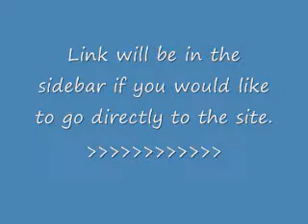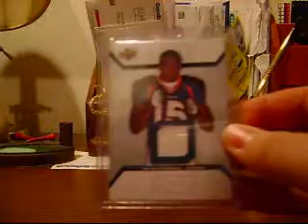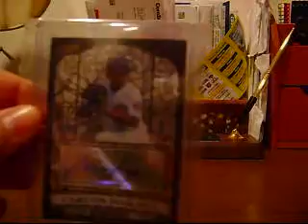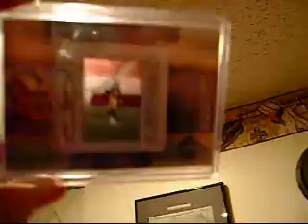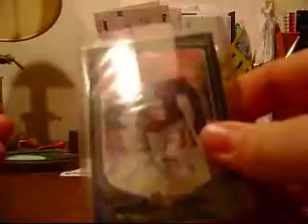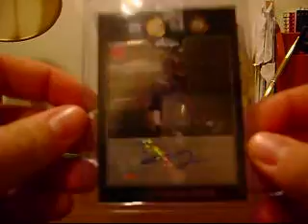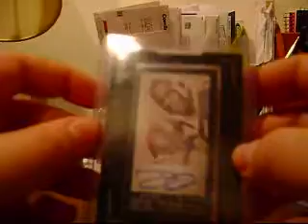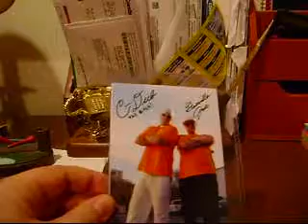12/14 TornadoMail! Bostonsucks7, Risingup20, SCF Trade, Ebay Pickup + NEW RAP GROUP PLUG!!!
RIDGE RUNNAZ LINK

Awesome Youtubers!!!